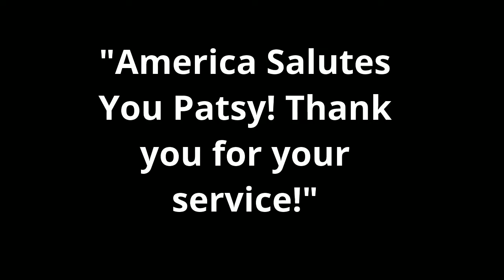"Patsy", U.S.N. (Korea) SWV Honor Flight May 11th, 2014 - May 14th, 2014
SWV Honor Flight (Oregon Hub)